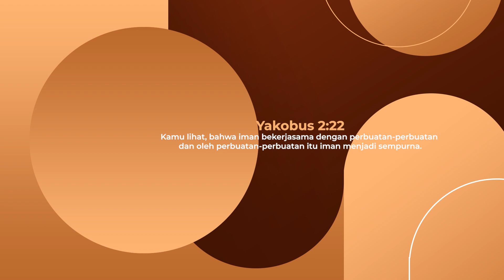CHRIST of Victory | Episode 469 | Pdp. dr. Samuel Budi P.